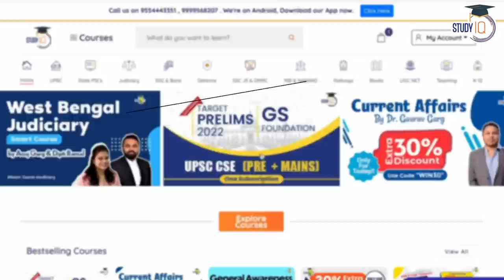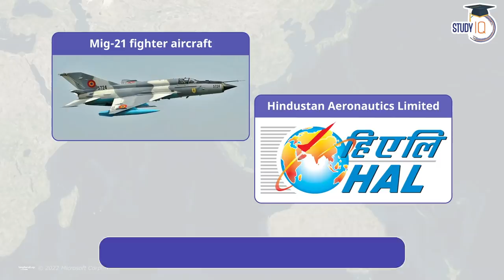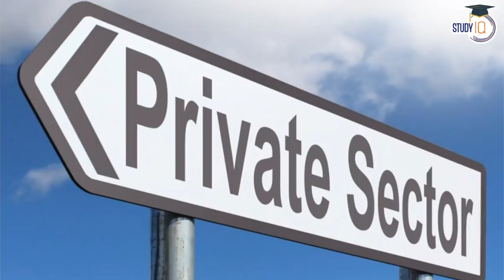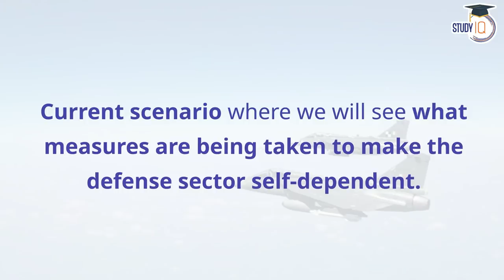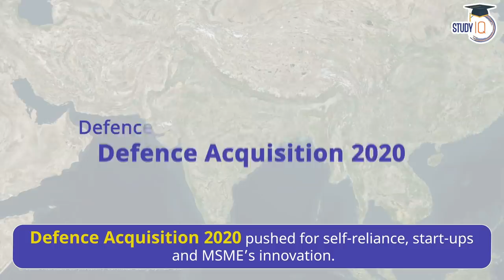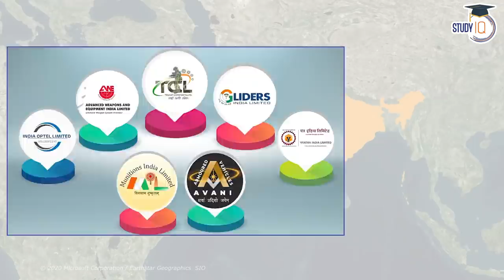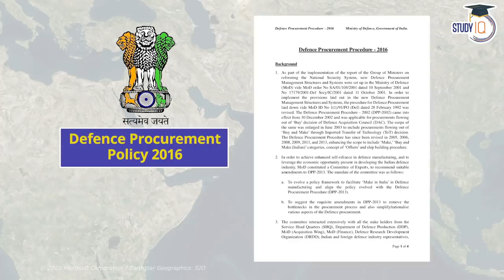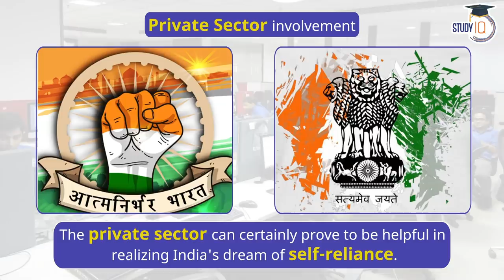How India will become Atmanirbhar in Defence Sector? Critical Analysis | UPSC CSE Mains GS 3